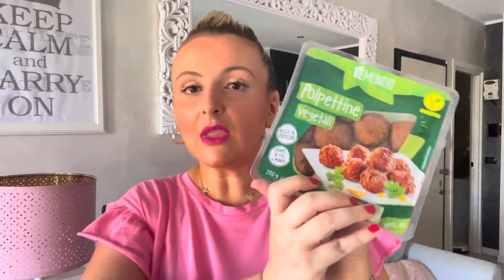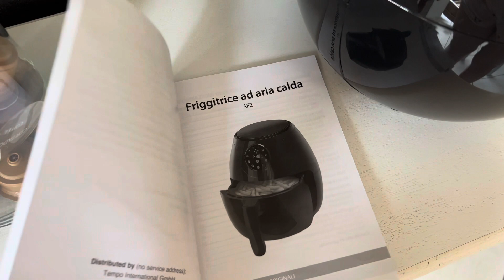GIORNATA DA MAMMA: svuota la spesa, routine pulizie quotidiane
MACCHINA DEL CAFFÈ LAVAZZA:

FRIGGITRICE AD ARIA: